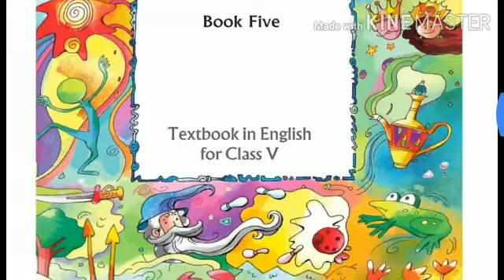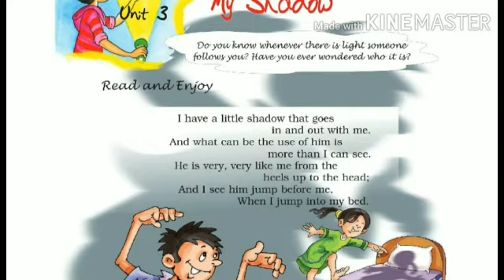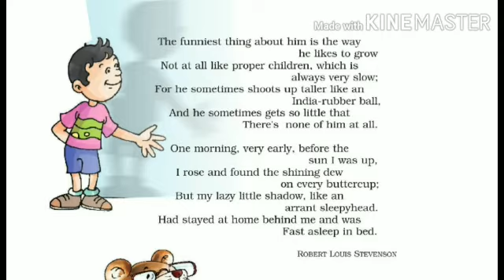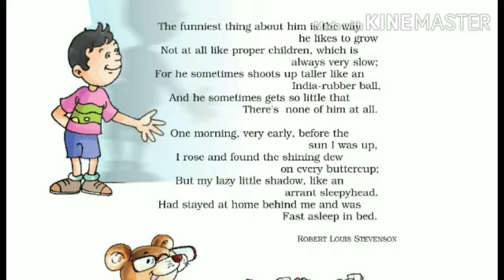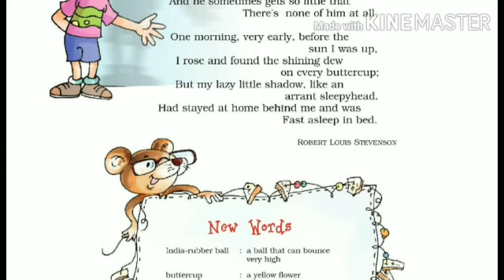Class-5th | English, L-3